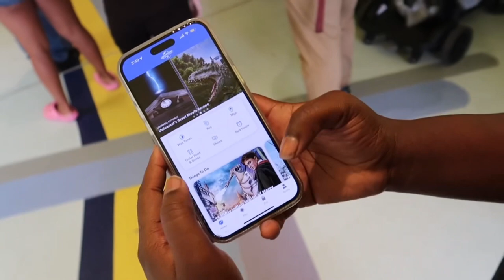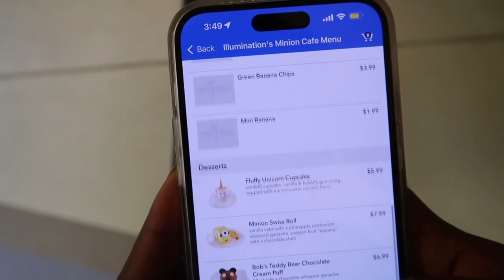MINION LAND SOFT OPENING AT UNIVERSAL ORLANDO?! ( Full Tour & Cafe Food Review )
Universal Orlando has shocked everyone including us with the soft opening of the Minion Land on Illumination Avenue. Let’s explore what are now open to us as we tour throughout the Minion Land, showing updates on the Villain Con Ride, Browsing through merchandises inside the different stores, Reviewing new food and refreshments featured by the Minion theme. It is Minion Mayhem here and hopefully you guys can experience it soon.